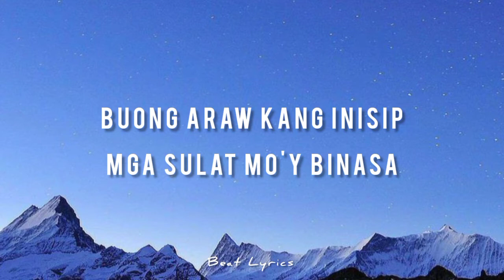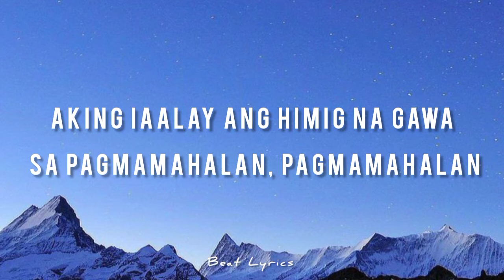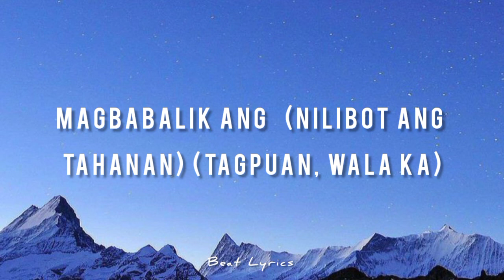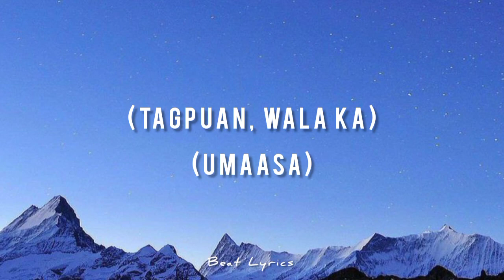Umaasa - Clein (Lyrics) | Night Drive Song | Study Song |Lowkey Nostalgic OPM music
Kindly Visit Clein Channel (OZ Channel)  for the official Video